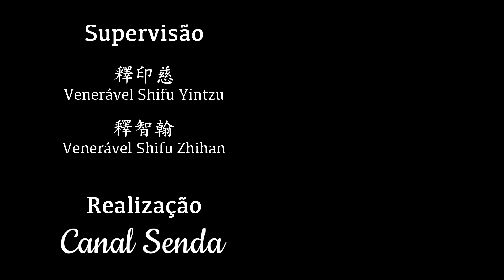《金剛經》的智慧 - 第二講 | 智翰法師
《金剛經》的智慧 - 依據印順法師的《般若經講記》
智翰法師於2024年2月04日於巴西中觀寺慈悲開示
- 於2023年10月15日，適逢中觀寺三十週年慶，智翰法師慈悲開示《金剛經》略說。
Canal Senda - Templo Tzong Kwan